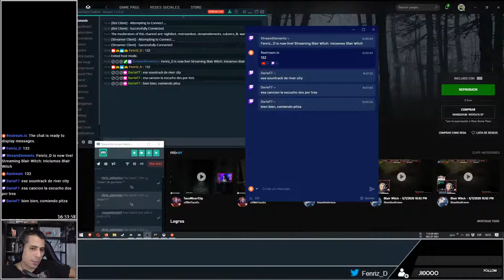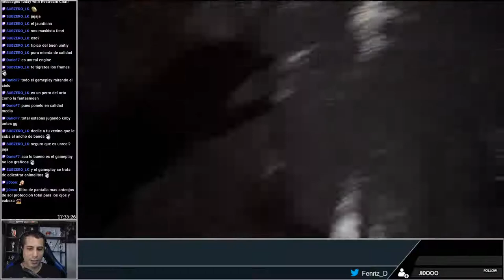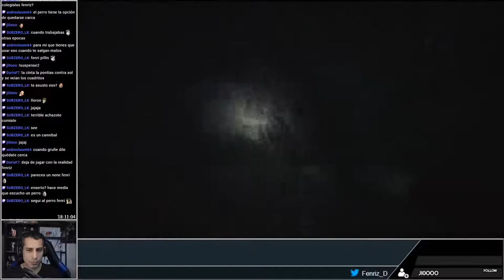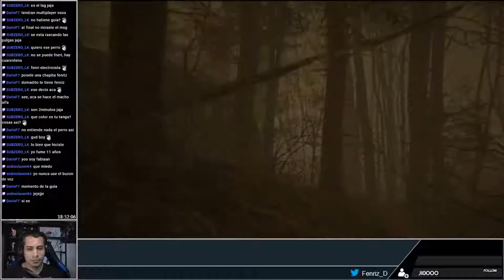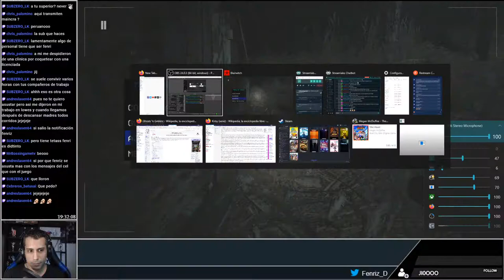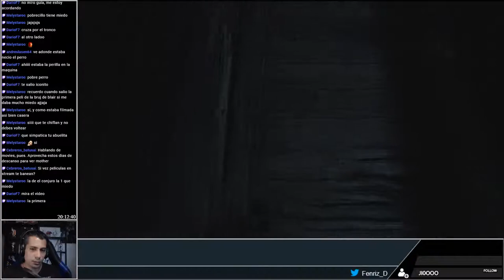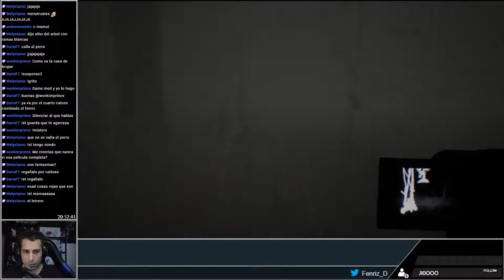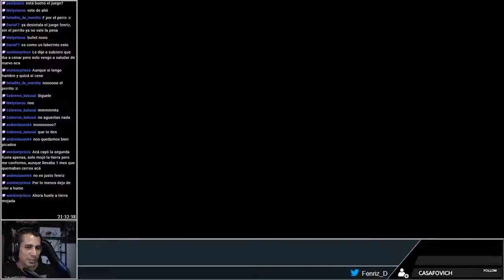Iniciamos Blair Witch